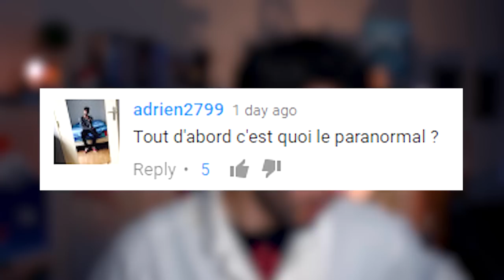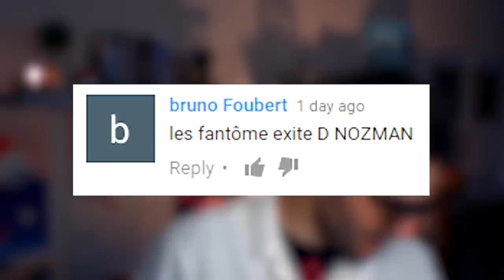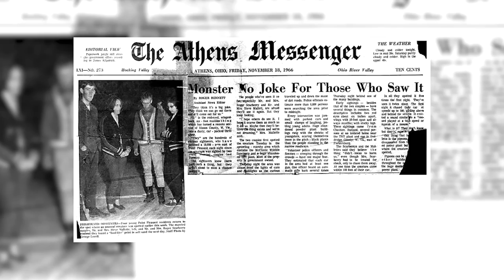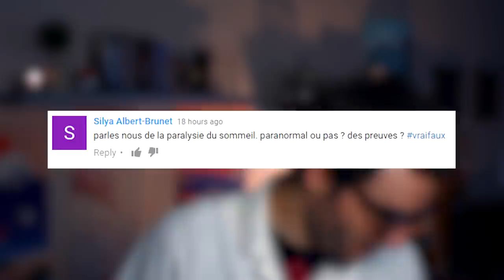LES FANTÔMES N'EXISTENT PAS ? Vrai ou Faux #34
Pour le prochain épisode, dis moi un truc vrai ou faux sur "le sommeil" dans les commentaires !